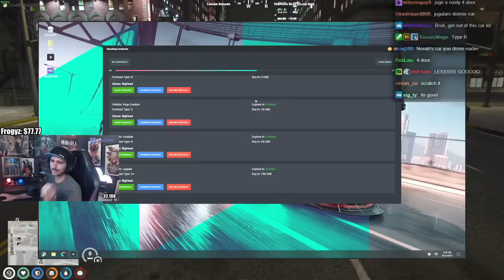Summit1g Gets His FIRST Vin Scratched A+ Car Boost! | GTA 5 NoPixel RP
Summit goes for his first ever A+ vin scratch car boost & runs into trouble against AJ Hunter in NoPixel! - Thanks for the love in chat! ❤️

In this video you can find, summit1g gta rp, summit1g highlights, summit1g new car, summit1g funny moments, nopixel, chang gang, summit1g first vin scratch, summit1g cop chase, and much more!